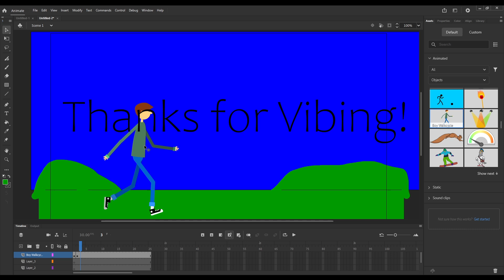Just your normal Airsoft Sniper Video. (OXCC Maryland)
Some Dumb fun at Outdoor Xtreme Chesapeake City.